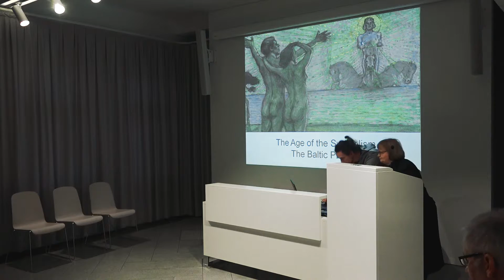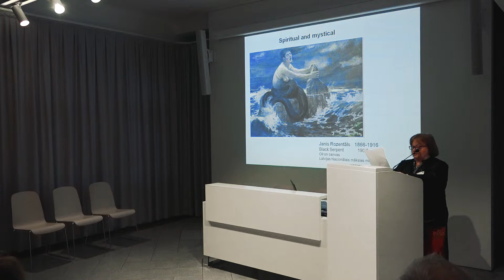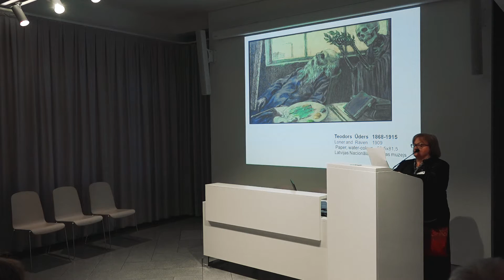BAHC 2016 - Dace LAMBERGA (LV). The Age of Symbolism. The Baltic Project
3rd Conference of Baltic Art Historians
REPRESENTING ART HISTORY IN THE BALTIC COUNTRIES: EXPERIENCES AND PROSPECTS
Riga, 6–8 October 2016

Abstract

The Latvian National Museum of Art plans to celebrate the Centennial of three Baltic States with the exhibition The Age of Symbolism in Baltic Countries in Paris in 2018. The first conversations with the Estonian Museum of Art, the Lithuanian Museum of Art and the M. K. Čiurlionis National Museum of Art are started 2016.
The concept of the exhibition is related to the processes in the Baltic art at the turn of the 20th century with the rise of the national consciousness. The search of the national identity also entailed the development of the professional national art. The generation of Janis Rozentāls, Pēteris Krastiņš, Vilhelms Purvītis, Rūdolfs Pērle, Johans Valters (Johann Walter), Lithuanians Mikalojus Konstantinas Čurlionis, Adomas Varnas, Petras Kalpokas, Ferdinandas Ruščicas (Ferdynand Ruszczyc), Antanas Žmuidzinavičius, Estonians Kristjan Raud, Konrad Mägi, Oskar Kallis, Nikolai Triik and others inspired in the art processes of Western Europe, which was marked by the Symbolist movement and Art Nouveau. The exhibition would be an acknowledgment of the versatile and highly professional art which was established in Estonia, Latvia, and Lithuania till the year of the independence.
The conception is marked by main themes, characteristic for the artists of the Symbolist movement:
1) Spiritual and mystical includes the theme of death and decadence, depressive atmosphere expressed through the mythological motifs, characters from sagas and fairy tales. National Romanticism which flourishes in the turn of the century and is closely related to the interest in national folklore and ethnography, due to the rise of national self-determination.
2) The Man reflects the main tendencies of Symbolist portrait painting, as well as the interest for depicting harmonious domestic scenes and connections with the natural processes.
3) Nature motifs – the depiction of the rural landscape, full of memories from the childhood and nostalgic feelings, is connected to the rustic origins of many Symbolist artists.